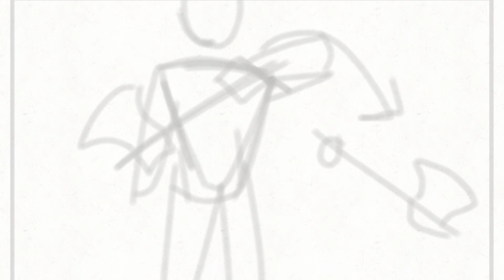WIP Aimsey and Ranboo animation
Just before I got to write this my cat fell from a box and tried to catch my arm to not fall. Spoiler, the cat fell.

Anyways sorry it's late, but here's an update + gonna do a MAP part soon (my friend's running it and it's very cool)